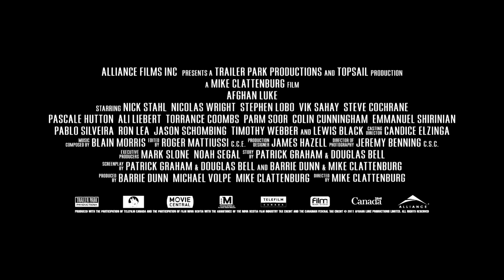Afghan Luke Movie Trailer (2011) HD - TIFF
Showing at The Toronto International Film Festival - TIFF

Disheartened when his story about Canadian snipers possibly mutilating corpses in Afghanistan is buried, Luke (Nick Stahl) quits his job but is even more determined to return to Afghanistan to get the real story. With his offbeat buddy, Tom (Nicolas Wright), tagging along, Luke returns to Afghanistan and intends to gather enough evidence to get his old story into print. But he soon finds that the country is an even more dangerous place than when he left. To make matters worse, his old friend and fixer, Mateen (Stephen Lobo) has been hired away by Luke's journalistic nemesis, Imran Sahar (Vik Sahay). Soon the trip for Luke and Tom in Afghanistan turns into a surreal and perilous adventure, a journey into an alternate reality, filtered through a haze of gun smoke.

Afghan Luke is directed by Mike Clattenburg and produced by Barrie Dunn and Michael Volpe and Mike Clattenburg, the same production team who brought Trailer Park Boys to film and television. It is written by Patrick Graham, Douglas Bell, Mike Clattenburg and Barrie Dunn.